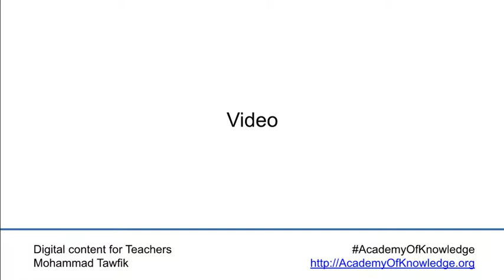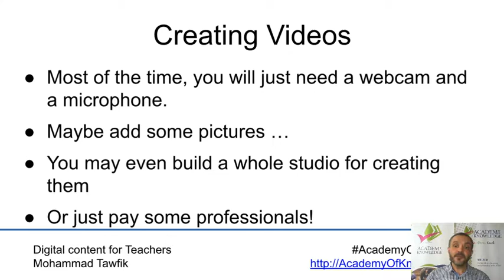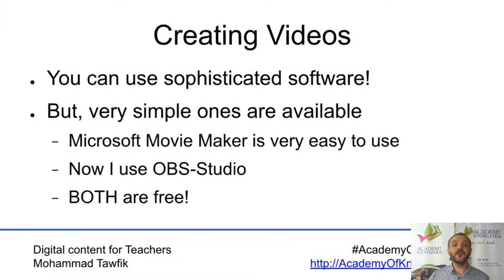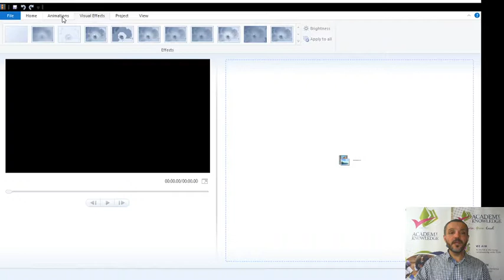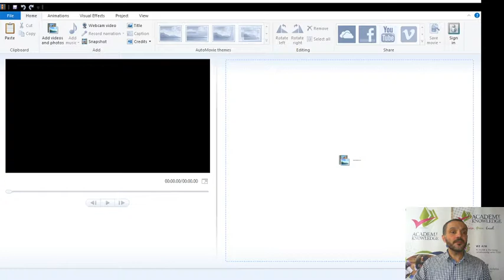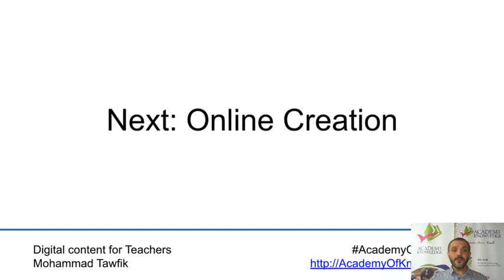Digital Content: Offline Creation - Videos